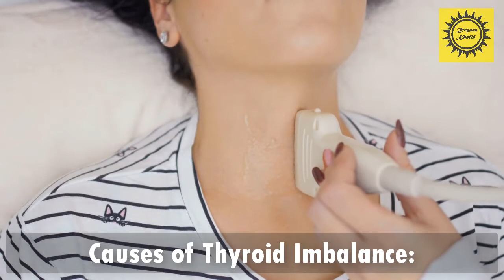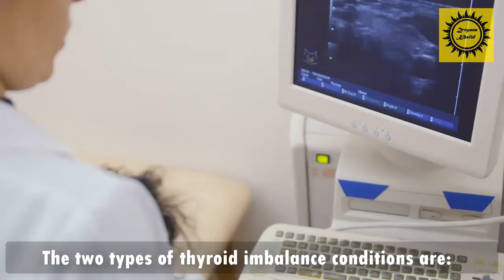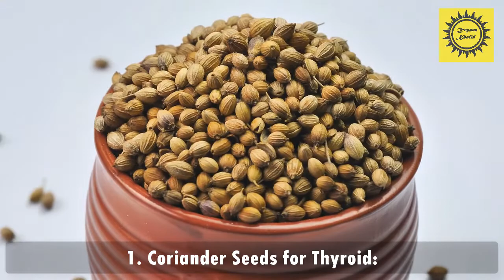Kill Thyroid Forever with Coriander Seeds in just 8 days by zeyana khalid